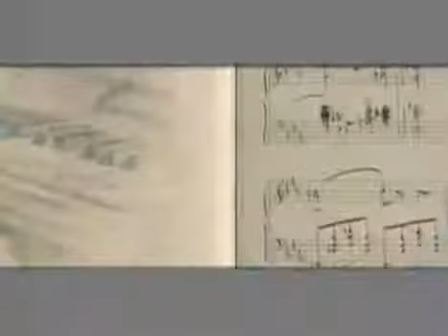TVes.- 12 de junio de 1917: Fallece la pianista venezolana Teresa Carreño